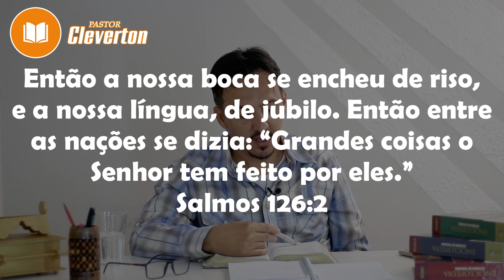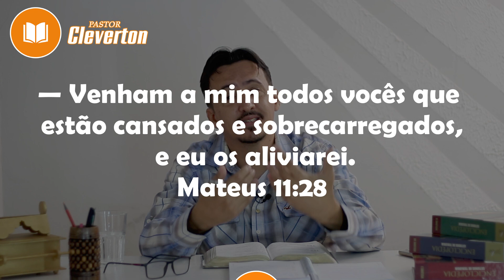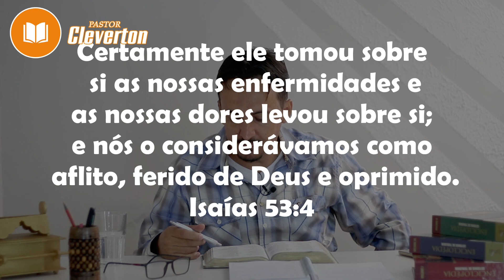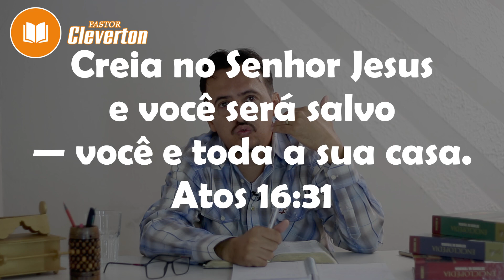Como Deus Restaura Vidas { Quadro Palavra de Fé} Pastor Cleverton Luciano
GRAÇA E PAZ MEUS QUERIDOS IRMÃOS, HOJE É COMUM ENCONTRAR PESSOAS DESANIMADAS POR CAUSA: SAÚDE, FAMÍLIA,FINANÇAS... ENFIM MUITAS VEZES NÓS MESMOS NOS ESTADOS ASSIM... MAS A BÍBLIA REVELA A NÓS UM DEUS GRACIOSO QUE TEM PRAZER EM RESTAURAR VIDAS. O QUE VOCÊ PERDEU COM O PASSAR DOS ANOS EM SUA VIDA?? DEUS QUER RESTAURAR NOVAMENTE A VOCÊ!!! POR ISSO FIQUE CONOSCO ATÉ O FIM DESTE VÍDEO E ALIMENTE SUA ALMA COM MAIS UMA PALAVRA DO SENHOR.